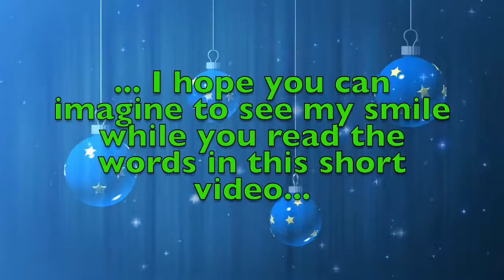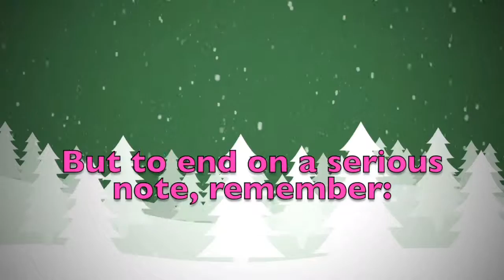Merry Christmas Albin! A special message just for you.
Merry Christmas dear Albin! These are a few personalised thoughts just for you! Did you like them? Would you send your Christmas wishes to your other friends...? On this youtube channel you will find videos for all kinds of names and nicknames. So, what are you waiting for? Surprise your friends by sending them a personalised video!